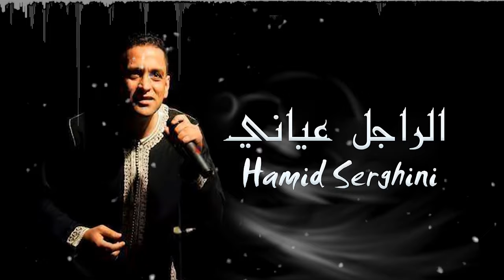Hamid Serghini - Rajel 3yani (EXCLUSIVE) | (حميد السرغيني - الراجل عياني (حصريآ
Hamid Serghini - Rajel 3yani (EXCLUSIVE) | 2020
حميد السرغيني - الراجل عياني (حصريآ) | 2020

كلمات : حميد الرئس

: كلمات الأغنية
هاد الراجل عياني و باغ راسي وحدي
مشيت ليه عند موبغيتها باش تهنيه
قالت ليا منك ليه و باغا راسي وحدي
حلفت أنا مانرجع ليه كلامو ما نسمع ليه
غير بيا و لا بيه و باغا راسي وحدي
ديما جايني سكران و مهرس البيبان
مفيق جيران و باغا راسي وحدي
ـــــــــــــ